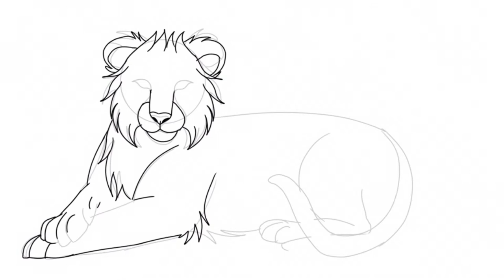Saber Tooth Tiger Speedpaint (Gift For The Oden Channel